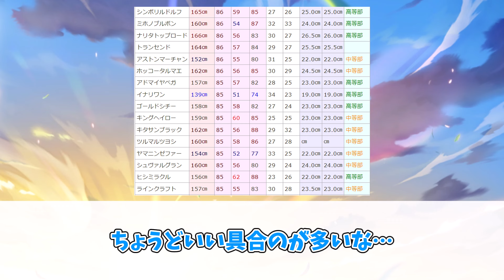ウマ娘のバストは86が一番ドリーム数値という結果が出ましたに対するみんなの反応集【ウマ娘】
引用スレ

【31日間無料】アニメのウマ娘を見るならU-NEXT

アヤベのお出かけがあまりにも恋人すぎてドン引きするみんなの反応集【ウマ娘】

【神回】足だけを見て一発でどのウマ娘かを当てた恐怖のお兄ちゃんに対するみんなの反応集【ウマ娘】

主人公ウマ娘にの中に１人だけ成績がおかしいやつがいますに対するみんなの反応集【ウマ娘】